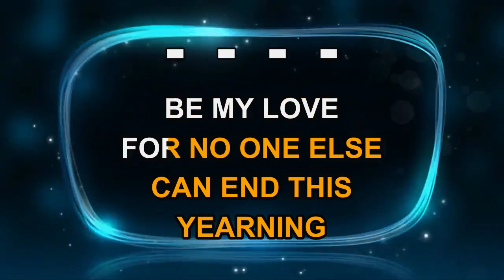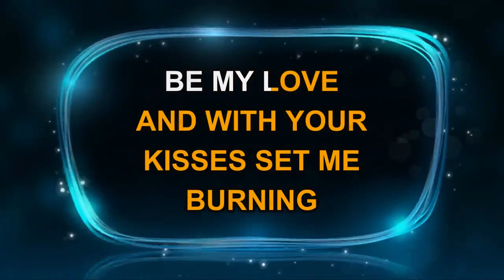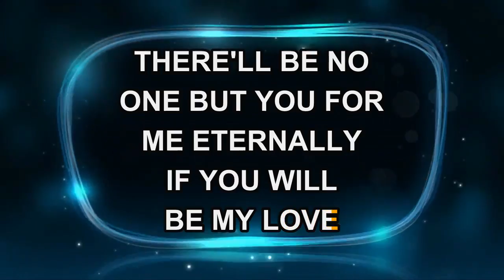Mario Lanza - Be My Love (Karaoke)